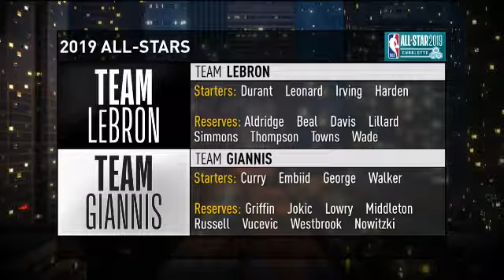Which All-Star team has the better roster?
The NBA TV analysts choose which team has the better roster for NBA All-Star 2019.